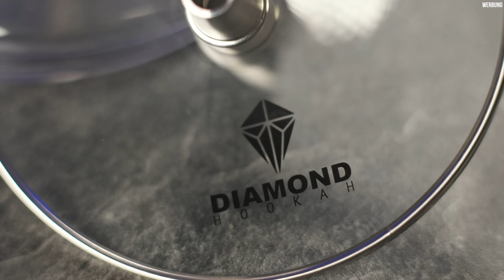Diamond Hookah LIL HOPE!